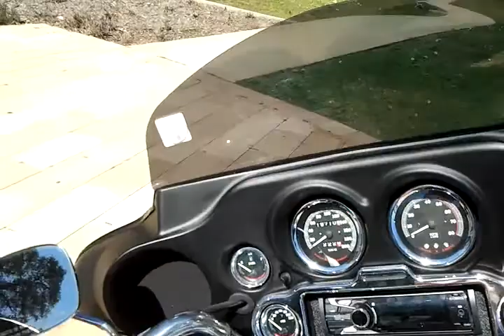Harley Davidson Ultra Classic Electra Glide Screamin Eagle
A video of my old Harley Davidson 1997 Ultra Classic Electra Glide.
Had a whole heap of Screamin' Eagle parts including full exhaust and some other engine work.
I had installed a big stereo and a head-unit that you put your Ipod inside of.. I feared id loose the Ipod one day as before this stereo I just velcroed it to the dash, it fell off a few times on the highway and just hung by the cable!